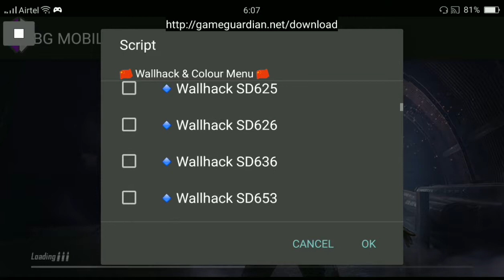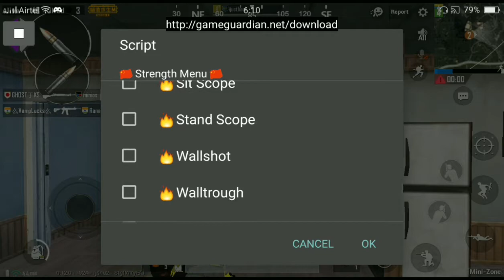Pubg hack gameplay.